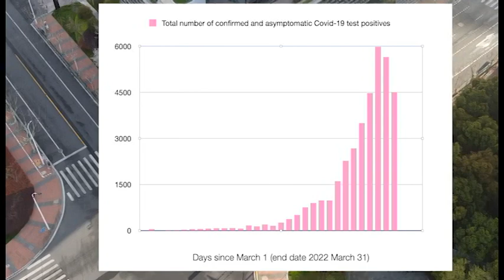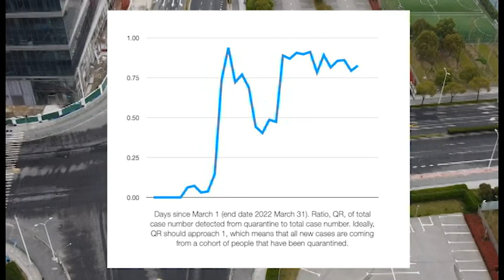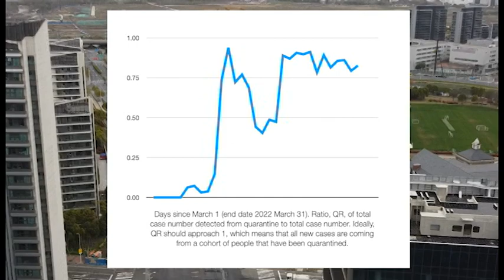Shanghai in Lockdown!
A "surge" of positive covid-19 (omicron) cases began on March 1st and numbers have steadily increased during the month. As a result, the Shanghai Municipal Government has implemented a severe lockdown and a tough regime of testing. We managed to get some aerial footage before being confined to quarters, and we show some of the relevant case data, too (available from daily reports in the English language digital newspaper SHINE who in turn get the data from the Shanghai Health Authorities).